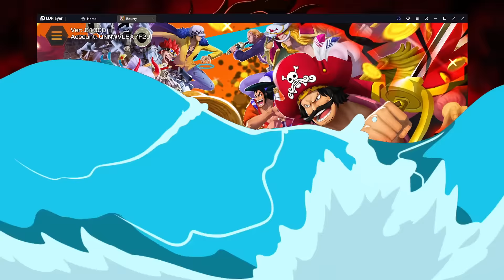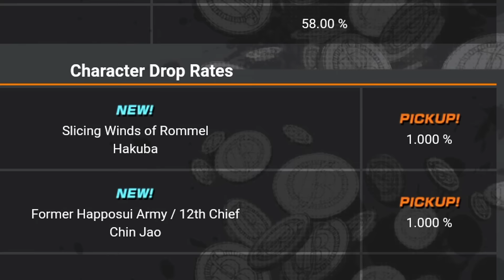NOVOS PERSONAGENS! GASTEI TUDO NO HAKUBA E DON CHINJAO NO MELHOR JOGO DE ONE PIECE PARA CELULAR...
🔥 Hakuba e Don Chinjao chegaram no One Piece Bounty Rush!

Nesse vídeo eu fui atrás dos novos personagens Hakuba e Don Chinjao no melhor jogo de One Piece para celular, One Piece Bounty Rush! Eles são os novos personagens Bounty Festival e estão bem fortes, será que eu consegui fazer os summons necessários para pega-los? descubra nesse vídeo.